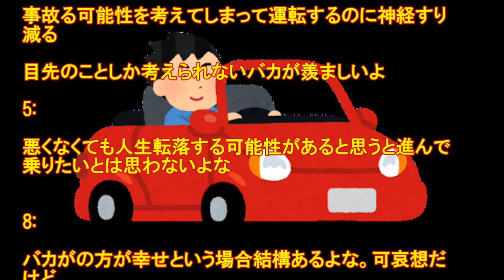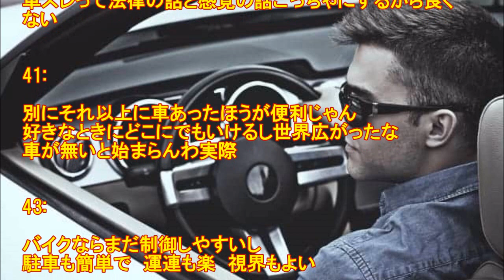平気で車に乗れる人が羨ましい・・・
1: 21:46:37.618 ID:FPUtlghWM
事故る可能性を考えてしまって運転するのに神経すり減る
目先のことしか考えられないバカが羨ましいよ

5: 21:48:05.267 ID:Jnd5F7sAa
悪くなくても人生転落する可能性があると思うと進んで乗りたいとは思わないよな

8: 21:48:13.517 ID:D0geR6oi0
バカがの方が幸せという場合結構あるよな。可哀想だけど。

9: 21:48:31.490 ID:bwWT+R860
金なさそう

19: 21:50:51.847 ID:BDl9dG3A0
効いた

10: 21:48:58.098 ID:wGaYmmn00
車がガードレール壊してぶつかってくるかもしれんし空から飛行機や隕石が落ちてくるかもしれんのに外歩いてる馬鹿おるか？